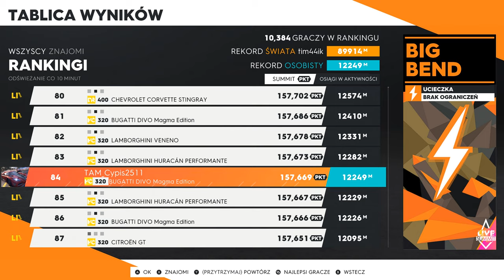The Crew 2 Summit Open Days - Escape Test 12249M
Komputer:
I5-6600K @4.5
Asus ROG Strix RTX 2070
HyperX FURY 16 GB 2133MHz DDR4
MSI Z170A Pro
Samsung evo 850 250gb
Be quiet! Pure Power L8-CM-530W
MSI Optix MAG241C